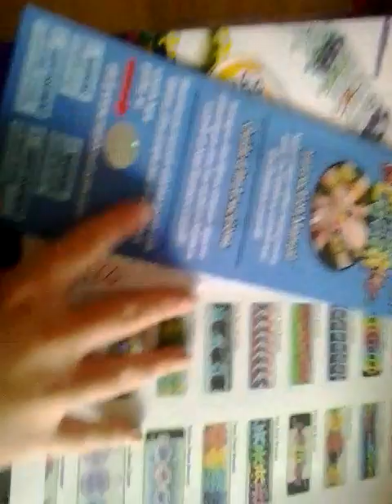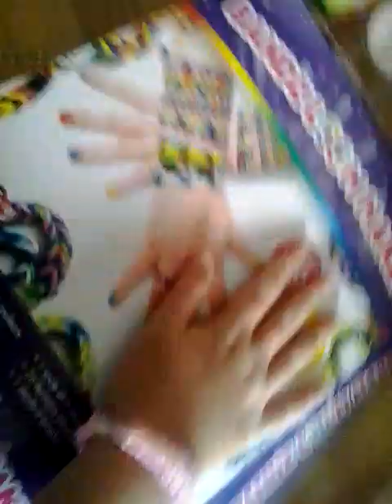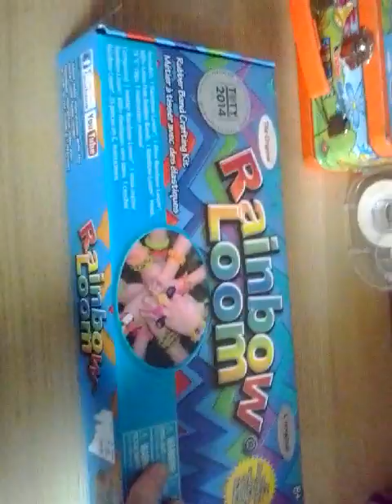Mes rangements Rainbow Loom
Voici une vidéo sur mes rangements .